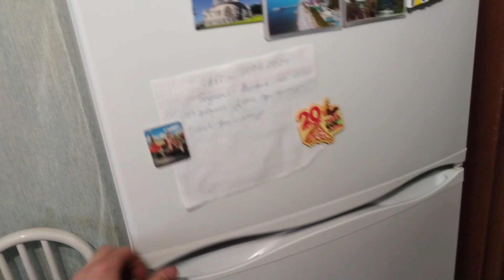2 января после нового года 🥳🥳🥳